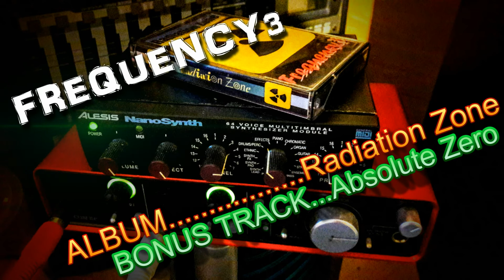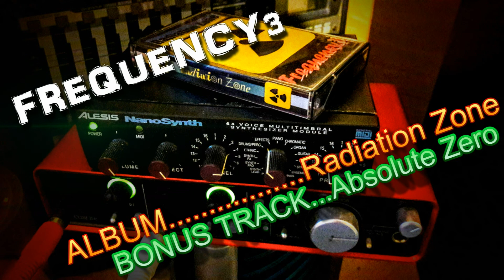Frequency3 - Absolute Zero [ Radiation Zone Album **BONUS TRACK** ]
Absolute Zero was written and put together in December 1997 but did not make the final selection for the Radiation Zone album in the end. Absolute Zero has now been included as one of the bonus tracks as it was written in the same period as the others that are on the album.

Track Notes:
Most of the instrumentation on Absolute Zero is made up of 8-bit samples from my Amiga 500 which I had collected over the years from various sample disks and other Amiga music in my collection.
The soft backing synth pad sound comes from the Alesis Nanosynth triggered via MIDI by the Amiga.

The album Radiation Zone by Frequency3 was first released on cassette tape back in March 1998, shortly after the title track of the album was finished.

The kit used to create this track and the album are as follows:

Amiga 500 running Octamed V4 with a selection of 8-bit samples
MegaloSound 8-bit Amiga Sampler
Casio CTK-650 Keyboard (No longer own)
Alesis Nanosynth module
Radio Shack Mixer and Reverb unit
Goodmans twin deck tape recorder